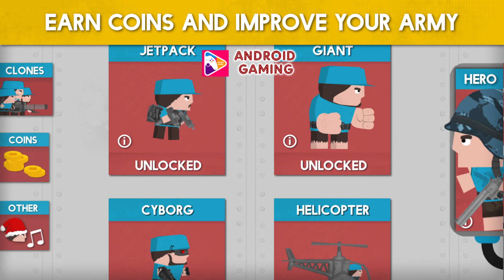Clone Armies - Gameplay Walkthrough Part 10 (iOS, Android)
🔷 Describe detail:
Clone Armies on android and ios is 2D gaBackup your every move and train your Armies with the excellent military fighting skills in a unique adventurous 2D shooting game Clone Armies. The game is built with amazing features and a unique feature to clone your army and embed them with the same moves. Clone! Fight! Shoot! Die! Repeat! Every additional clone will copy exact same moves you did, when you were playing as it. Enjoy an amazing new experience of playing Shooting Game with "Clone Armies".

"Clone Armies" has lots of challenging missions with exciting surprises in each mission. Be smart while making your clone as it would do exactly the same move as you had done before. The game is designed in such a way that there are different ways to accomplish the mission. Use your strategic thinking skills and complete the missions. Earn chest-like capsules to unlock rewards, collect powerful new units and equipment and upgrade existing ones. Choose your own units and design your Army with different clones ranging from mini gun wielding soldier to jet-pack or tank. Come and play the most adventurous military game with awesome gaming mechanics and intuitive controls.

🔶 Clone Armies / Армия клонов - Elecube Studios

📱 Android Gaming - Mỗi ngày 1 video review game 📱

🎡 Android Gaming là kênh youtube chuyên về tin tức về game phong phú và chi tiết tại Việt Nam. Tuyển tập các web game mới, game hot, game hay và game mobile hay nhất các năm. Bên cạnh đó các hoạt động diễn ra thường xuyên đáp ứng nhanh nhất nhu cầu của Game Thủ. Hướng đến cộng đồng Game Thủ chuyên nghiệp và nghiệp dư